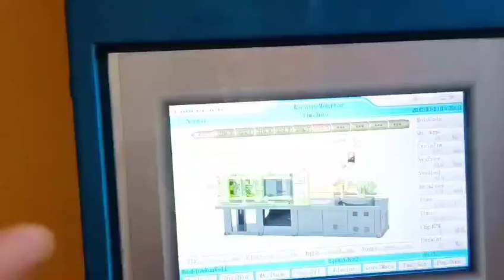Taiwan CLF-400 (servo) used Injection Molding Machine#máquina de moldeo por inyección usada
Model: CLF-400T. (Servo motor)
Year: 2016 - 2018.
Tie bar spacing: 680mm.
Screw diameter: 65/70/75mm.

This video is machine with servo motor.
A few units available with different screw size. Good working condition. Interested customer pls visit Daxin warehouse to inspect machines. Daxin Machinery is one of the largest supplier of used Plastic Injection Molding Machines in the world. All machines can be inspected and tested at one place in Daxin warehouse.